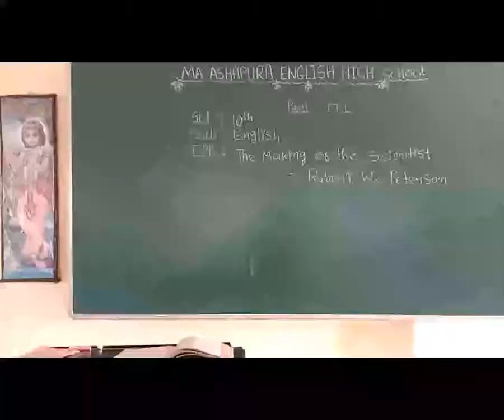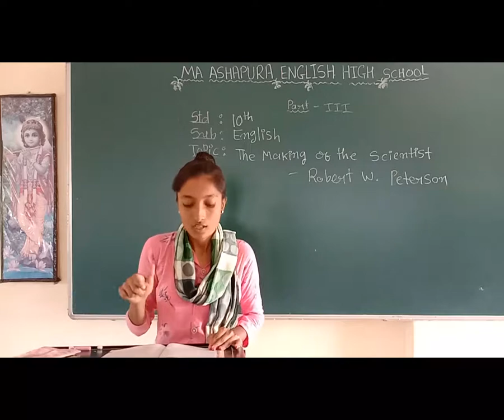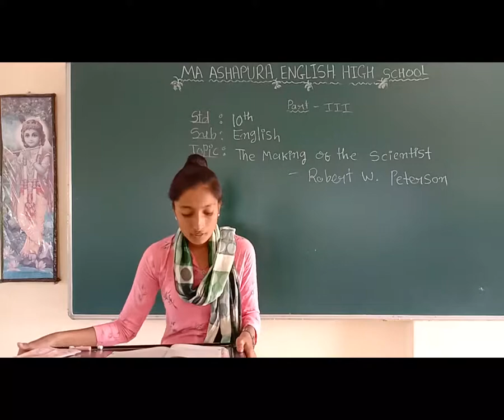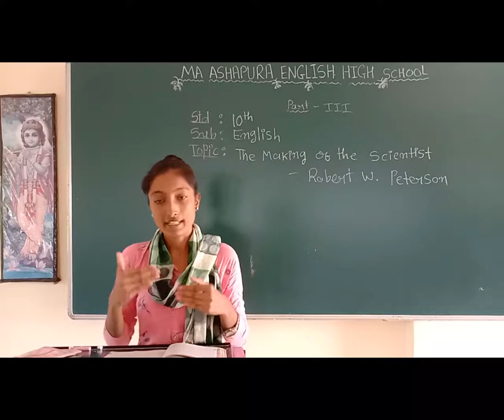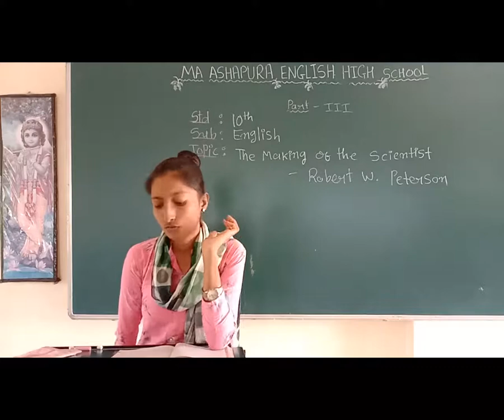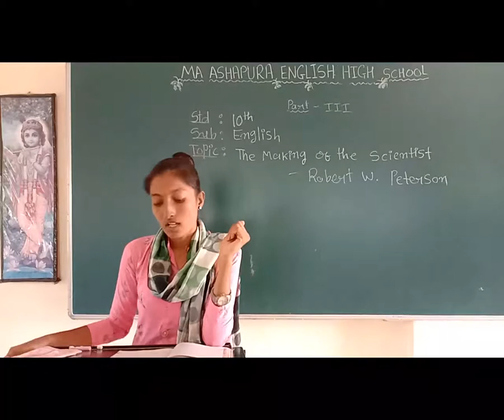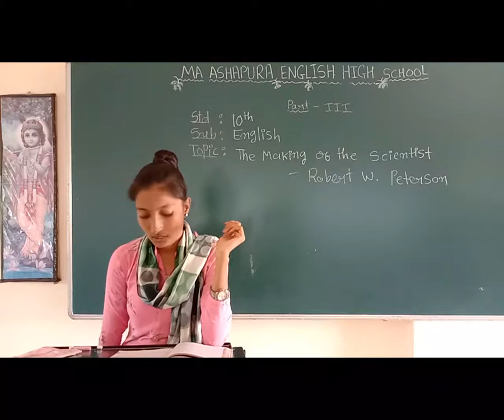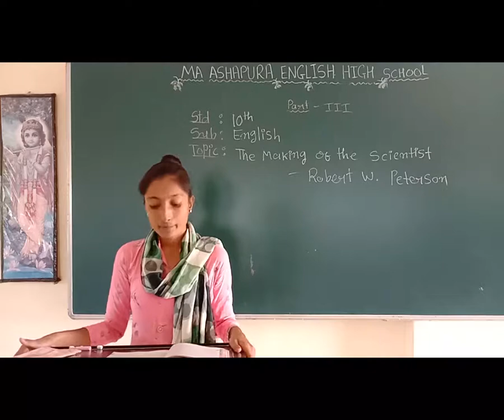STD 10th EM SUB ENGLISH CH 6 THE MAKING OF SCIENTIST PART 3 MEERA MAM